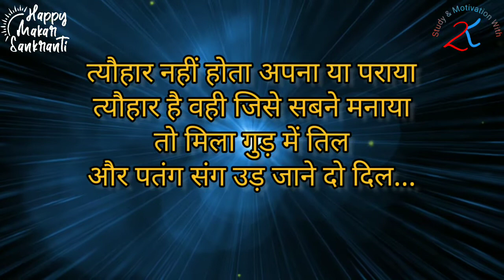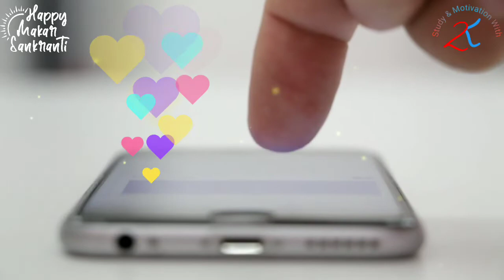Makar sankranti 2024 । मकर संक्रांति क्यों मनाते है । Motivational speech in Hindi । Pongal । by k2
Study and Motivation with K2
Makar sankranti 2025 । मकर संक्रांति क्यों मनाते है । motivational speech in Hindi । Pongal festival पतंग क्यों उड़ाई जाती है मकर संक्रांति और लोहड़ी में अंतर । by k2  makar sankranti in India

त्यौहार नहीं होता अपना पराया
त्यौहार है वही जिसे सबने मनाया
तो मिला गुड में तिल
पतंग संग उड़ जाने दो दिल

हर पतंग जानती है
अंत में कचरे मे जाना है
लेकिन उसके पहले हमें
आसमान छूकर दिखाना है
बस ज़िंदगी भी यही चाहती है